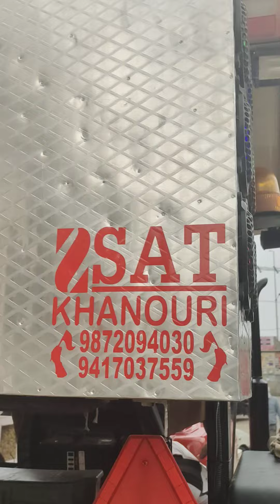18inchi SW 3 new Mono Amp